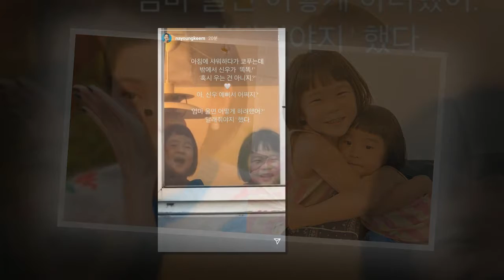"우리 신우 예뻐서 어쩌죠?" 김나영이 욕실에서 코 훌쩍이자 6살 아들 신우가 보인 반응은 '스윗함의 정석'이다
방송인 김나영이 아들 신우의 마음 씀씀이에 감동한 사연을 공개했다.
김나영은 15일 인스타그램에 ”어제 아침, 내가 샤워하다가 코를 풀었는데 밖에 서있던 신우가 엄청 조용한 목소리로 ”혹시 울고 있는 건 아니지?′라고 했다”라면서 ”‘진짜 우는 거면 어쩌려고 했어?‘라고 묻자 신우는 ‘달래줘야지’라고 했다”라고 전했다.
신우는 자고 있는 동생 이준이가 혹시나 깰까봐 작은 목소리로 엄마를 걱정했던 것이다. 김나영은 ”우리 신우, 다정한 신우의 다정한 순간! 여기 적어두고 기억해둬야지 ��������”라고 덧붙였다.
김나영이